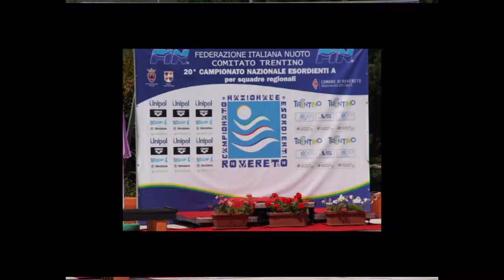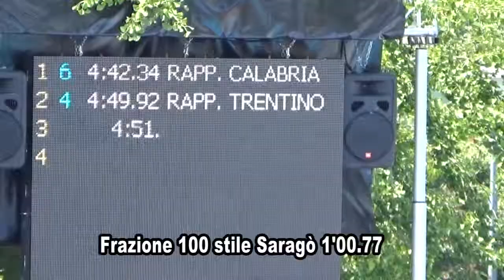Campionato Italiano Rovereto 2014 staffetta 4 x 100 mista maschile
In questa staffetta mista maschile 4 x 100 il team Calabria a Rovereto 2014